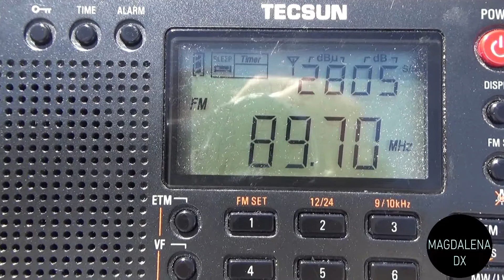SNRT Al Idaâ Al Amazighia, Sar Sar 89.7 FM desde Roche